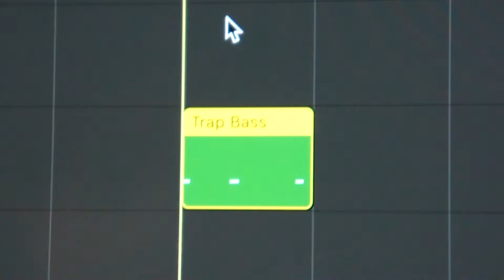비트+기타 = ? Beat + Guitar = ? 🤟🏻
트랩 비트에 기타를 입혀보았어요:)
I tried to put the guitar on the trap beat .

Prod.Arto Ryu 아르토

Video Directed by Seo Jiun
Follow his YouTube channel!

유정호기타아카데미